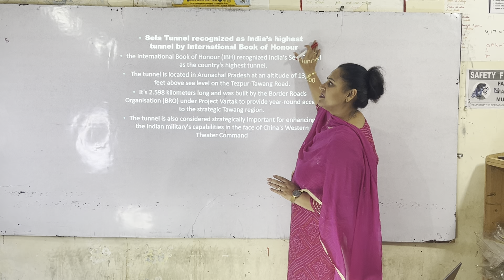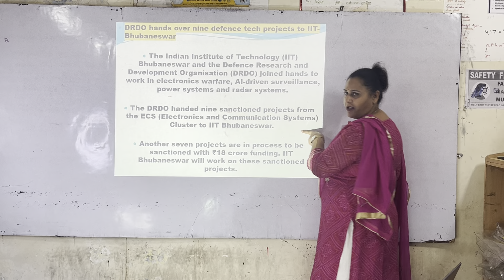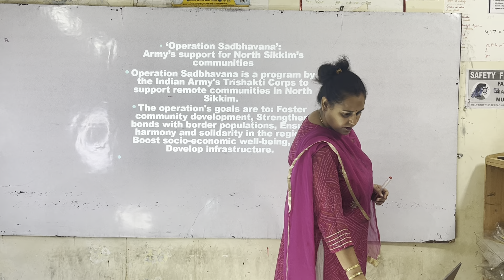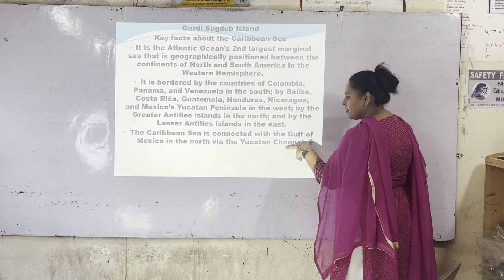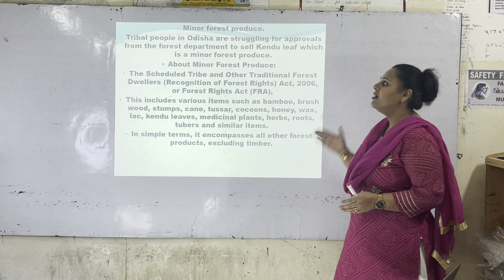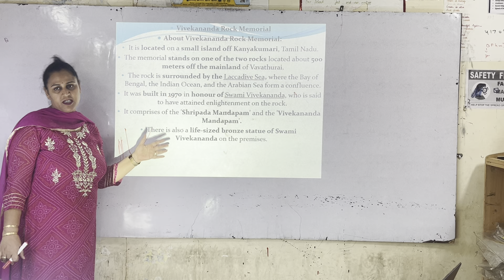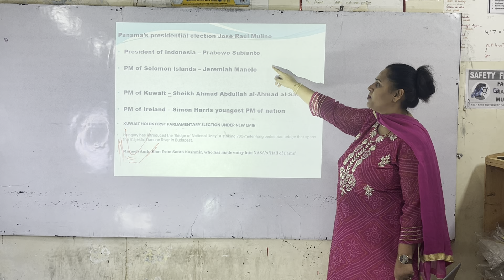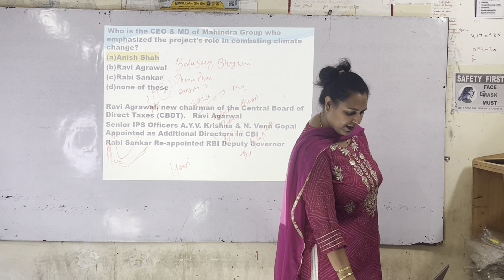veryveryimportant |CA|places|NDA|AFCAT|DONT SKIP